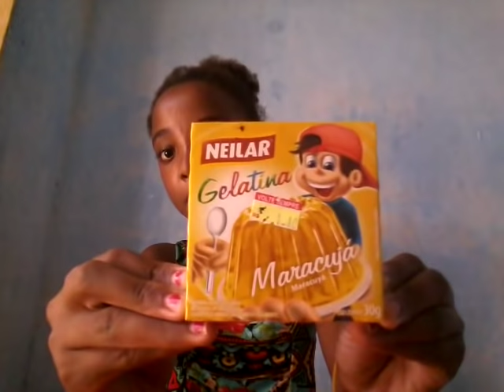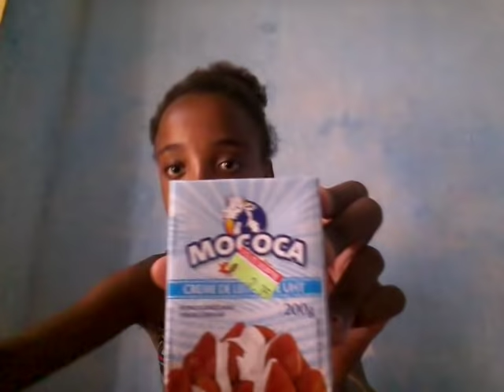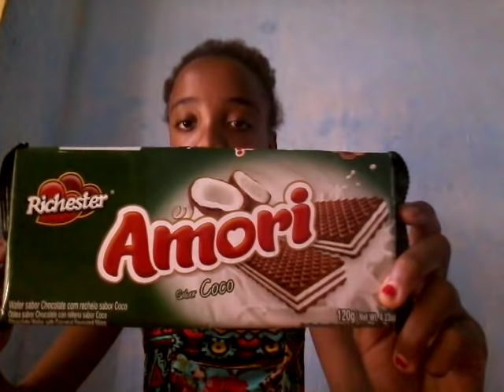Comprinhas para minha festa de mil iscritos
Iscreva-se